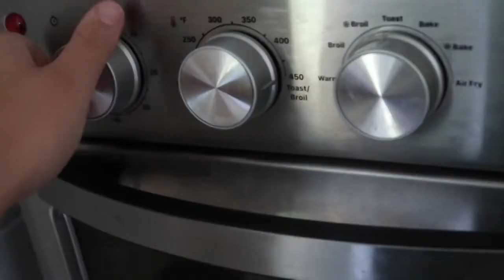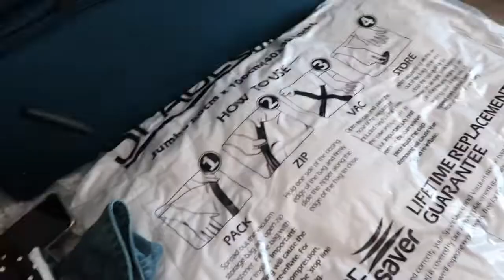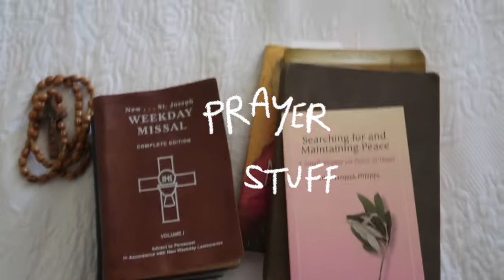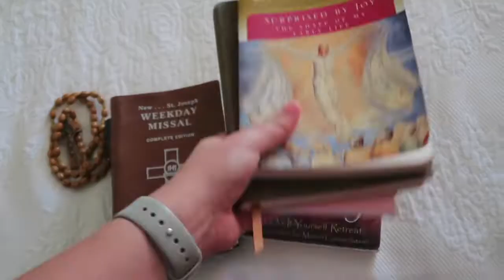Pack with me!!! | Moving to CO for the summer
hi friends! in this video I will be packing for my job in Colorado this summer!! Keep watching to see what i stick in my bags! :-)